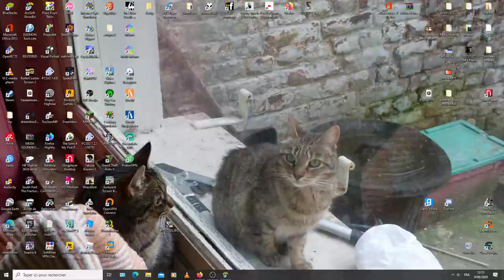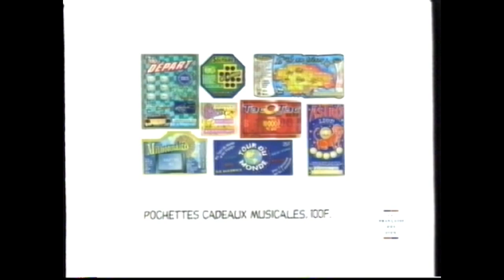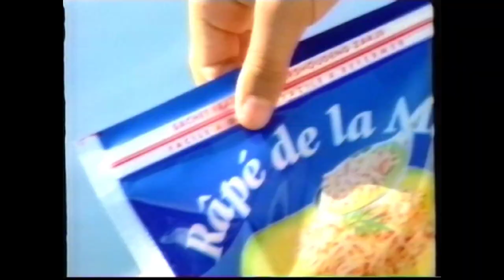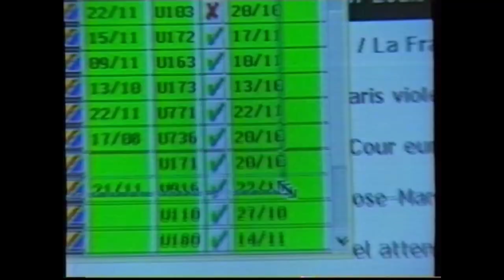TF1 - Décembre 1998 - Séquence + B.A. Le Juste Prix